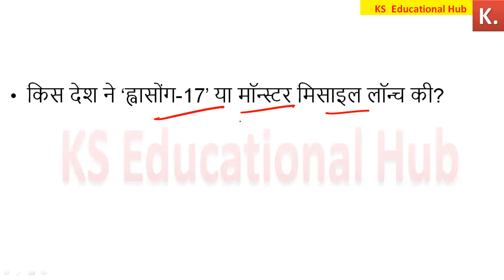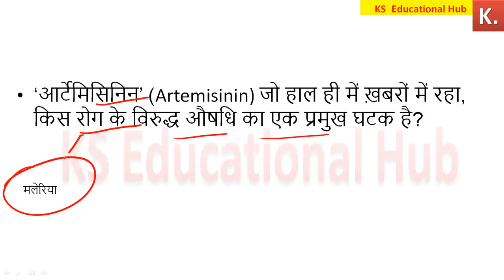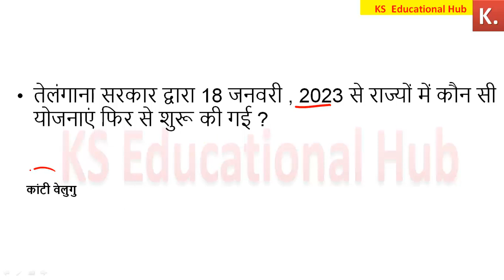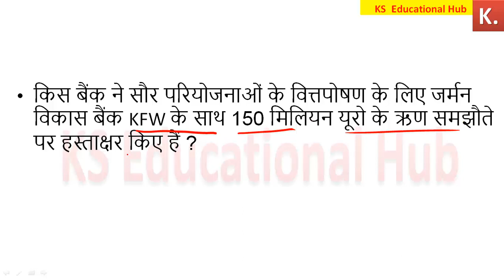22 November 2022 Current Affairs | Daily Current Affairs in Hindi | करेंट अफेयर्स 2022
21 November current affairs
14 November current affairs